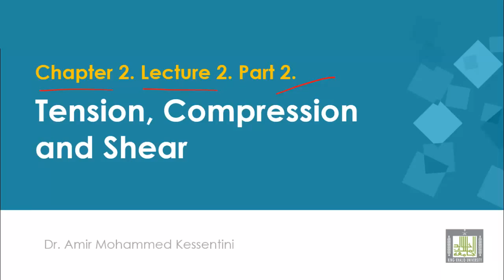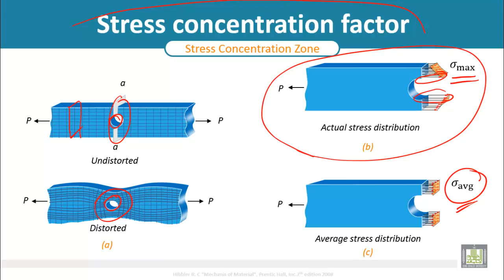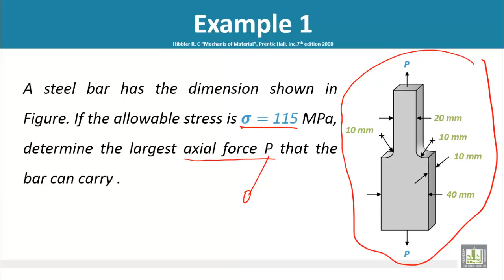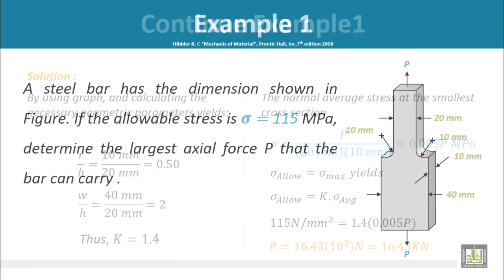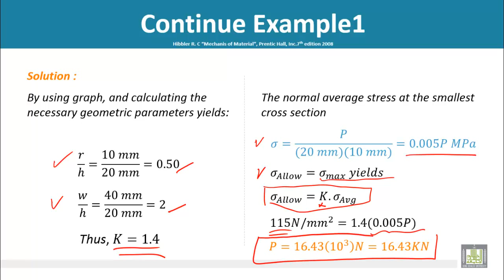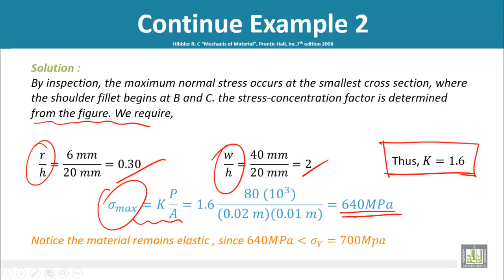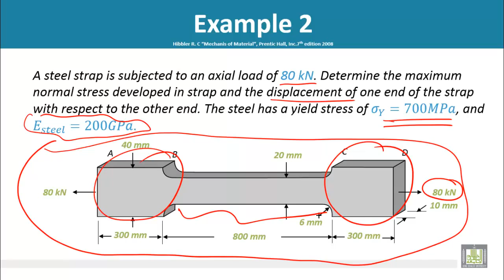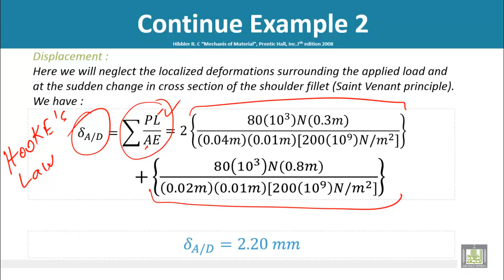Strength of Materials - Stress concentrstion factor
Stress concentrstion factor